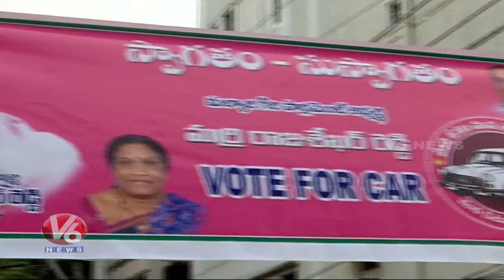TRS Malkajgiri MP Candidate Marri Rajasekhar Reddy Speech In Malkajgiri Constituency Campaign | V6